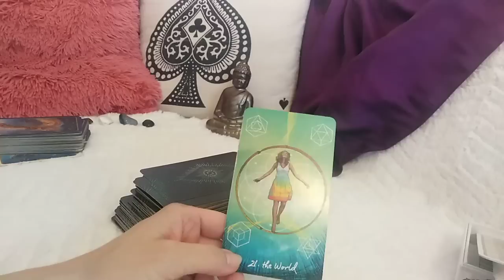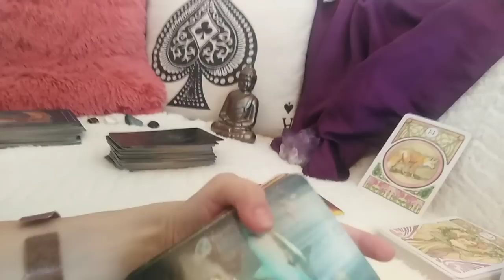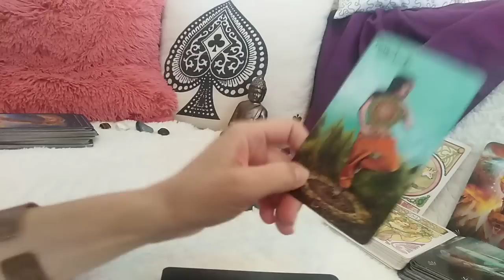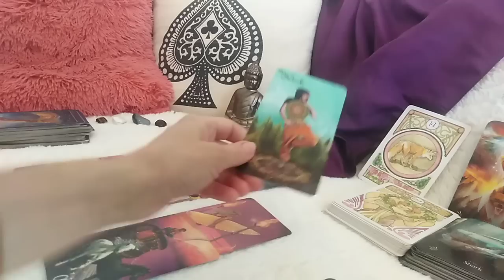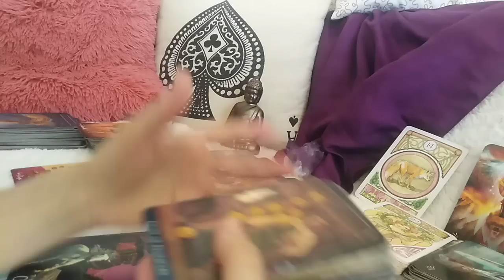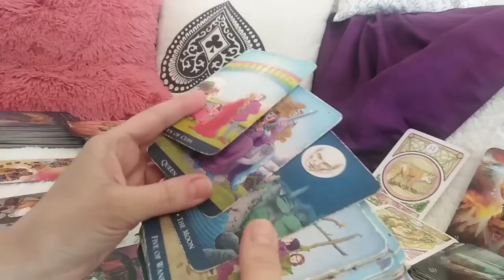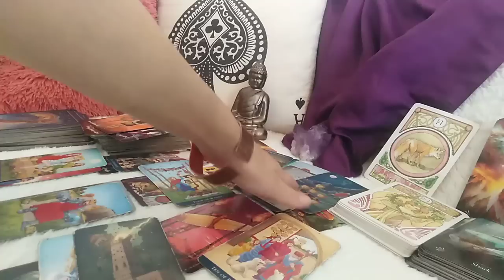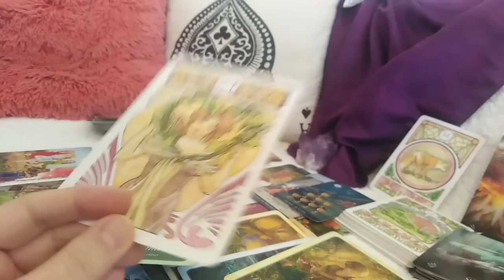GEMENI - IULIE 2022 - ELIBERATI-VA DE CONFLICTE (CINEVA VREA IMPACARE !?! )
Etalare pentru zodia GEMENILOR: Soare, Luna, Ascendent, Nodul Nord sau Venus. A se retine ca aceste citiri sunt colective. Va invit sa Selectati informatiile care corespund vietii voastre particulare.
Va astept !